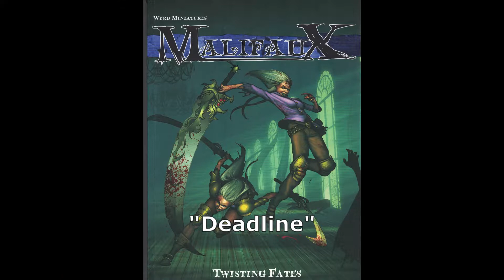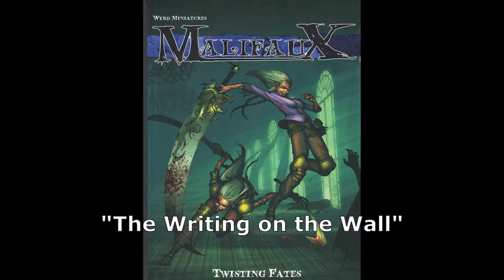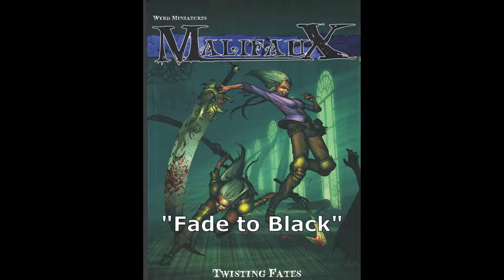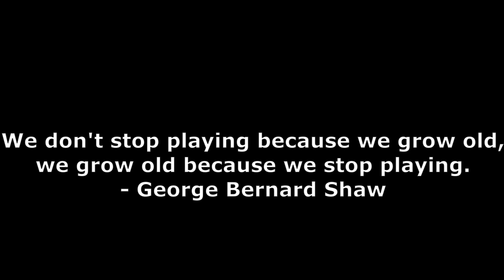Malifaux Lore Guide Ep. 54 Molly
A comprehensive summary covering all of the Malifaux lore involving Molly of the Resurrectionists!

Sources:
Wyrd Chronicles 2- "Seamus Crashes a Funeral" (Chronicles 4)
M1E- "Snow on a Tombstone," (Tales of Malifaux 1) "Staying Dead," (Tales of Malifaux 2) "Dead Man's Head," (Tales of Malifaux 4) "Surprise," (Tales of Malifaux 5) "Dead Train," (Tales of Malifaux 6) "The Wendigo," (Tales of Malifaux 7) and "Epilogue" (Tales of Malifaux 7)
Rising Powers- "Molly Squidpiddge," and "Pestilence" (Tales of Malifaux 18)
Twisting Fates- "Deadline," (Tales of Malifaux 29) "Revelations," (Tales of Malifaux 37) "The Writing on the Wall," (Tales of Malifaux 27) and " Fade to Black" (Tales of Malifaux 36)
Wyrd Chronicles 7- "There's Something About Molly" (Chronicles 17)
M2E- "Patient Confidentiality" (Tales of Malifaux 49)
Crossroads- "Molly," and "Last Call at the Gray Lord" (Tales of Malifaux 56)
Ripples of Fate- "Resurrectionist Vignettes" (Tales of Malifaux 91)
Ressurectionists- "The Parade" (Tales of Malifaux 133, 134)
Malifaux Burns- "Molly Squidpiddge, Chaotic Conductor"